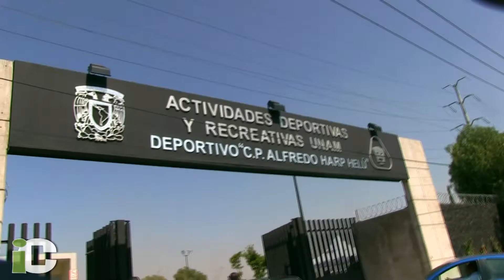UNAM inaugura complejo deportivo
ESPECIALES. México, DF. 05/02/2014. La UNAM tiene nuevo complejo deportivo. La máxima casa de estudios por medio de la Dirección General de Actividades Deportivas,  inauguro el Deportivo "C.P. Alfredo Harp Helú".